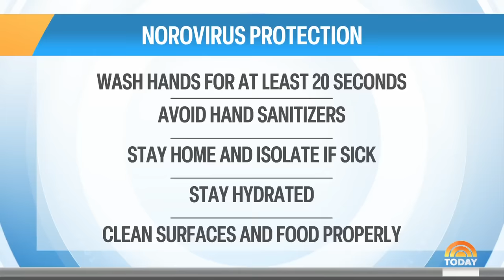Norovirus outbreak in US: How to avoid it, symptoms to look out for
A norovirus outbreak is impacting communities nationwide and the CDC says its crucial that everyone take precautions from the highly contagious stomach bug. NBC’s Dr. Tara Narula breaks down the symptoms and ways to stay safe on TODAY.